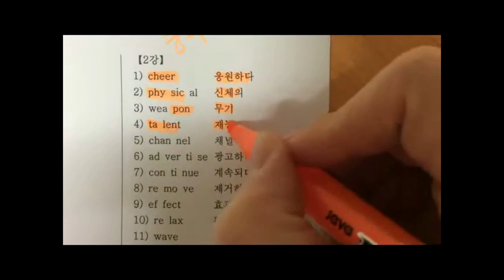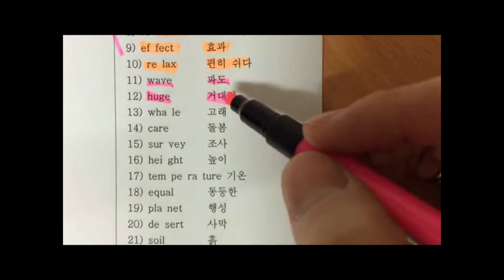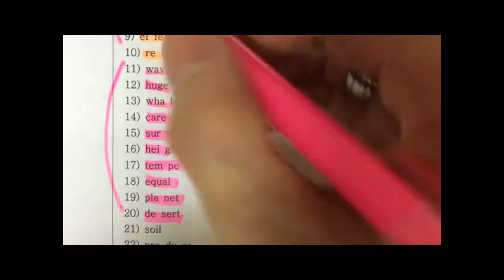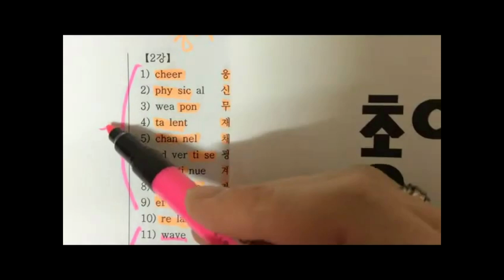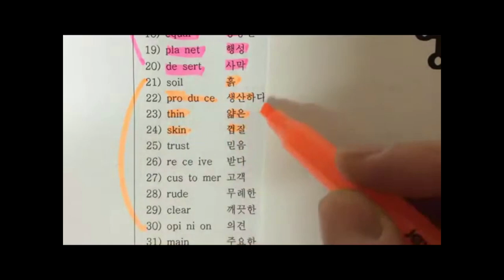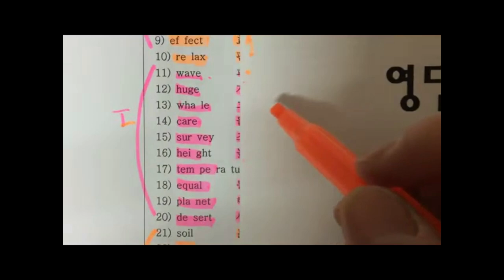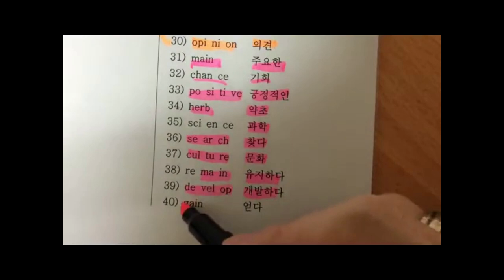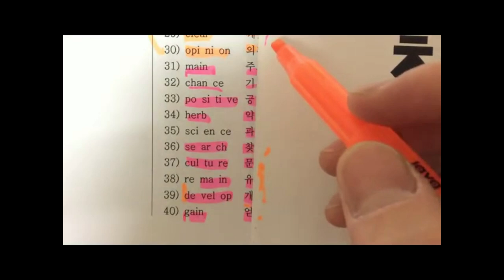[1일 1000단어] 100만원 - 대치동 과외버전 (중학영단어) , 연상학습법 경선식 영단어와 다름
1일 1000단어 - 100만원 [ 단어 기억술 ]
고대 출신 [단어의신]이 개발한 단어 기억술은
절대로 연대 출신 경선식 선생님 연상학습법과 비교하지 말아 주세요
서울대 출신 강성태님의 어원학습법과도 차원이 다릅니다